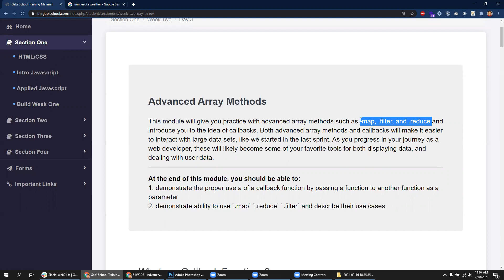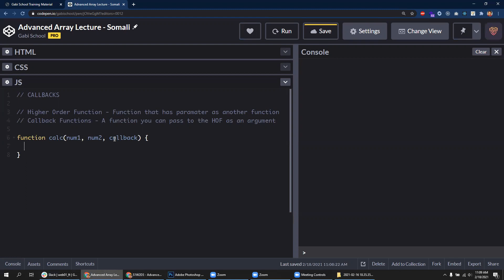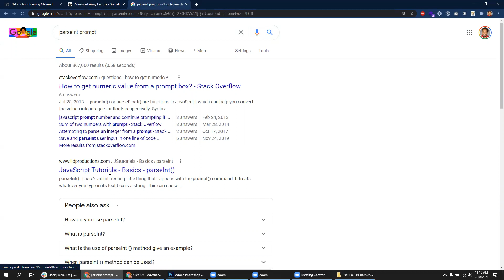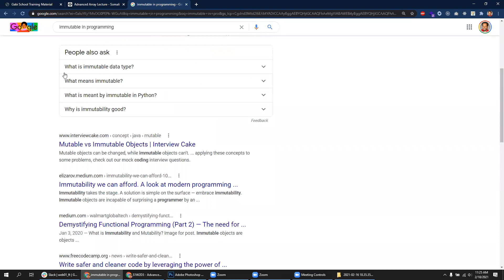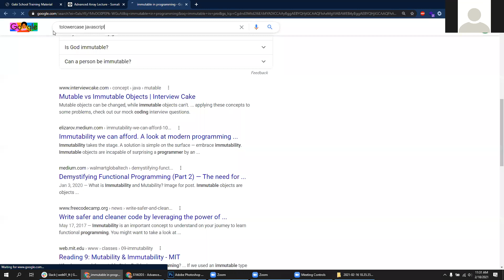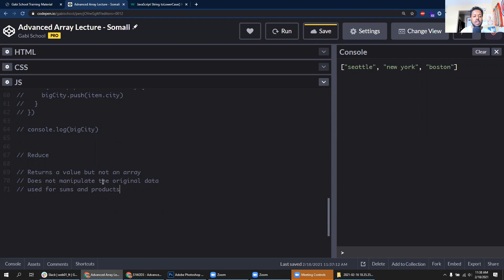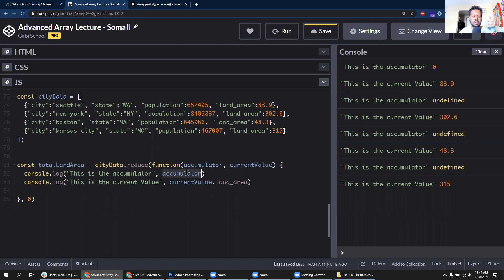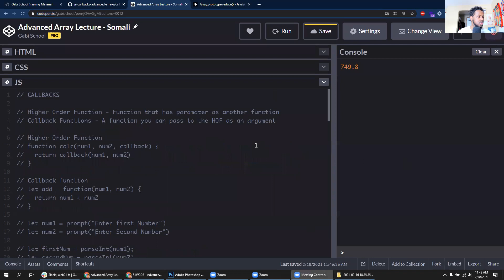WEB01 - Advanced Arrays - Somali